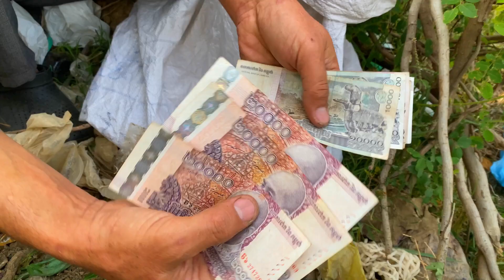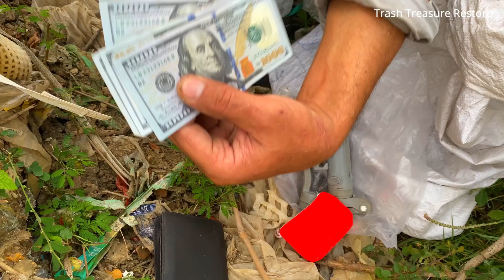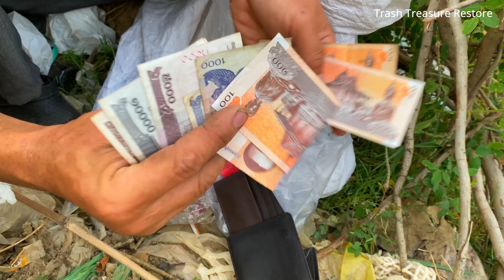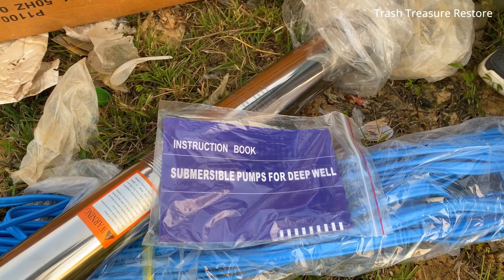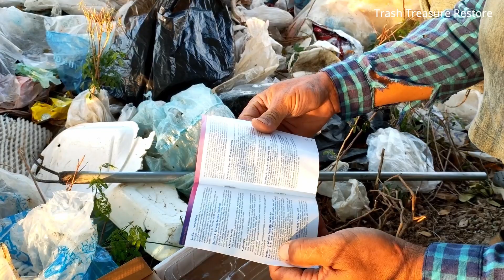lucky day searching for thing found a lot of money phones & Jewelry in bag so excited